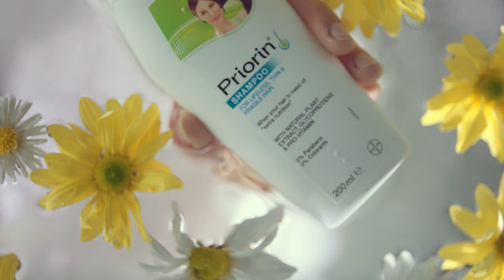Priorin Shampoo TVC